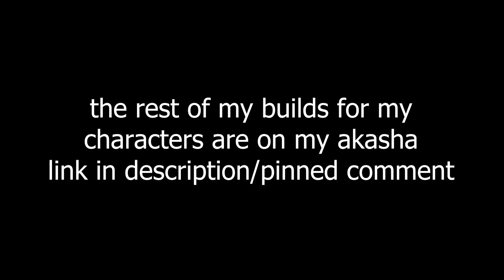Mono Hydro vs Mystifying Megachurl (no weakness) - Genshin Impact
I spent probably 30ish minutes trying to get sub 50 and I know I can but I just honestly can't be bothered anymore lmfao

If I didn't mess up my tartaglia jump cancels this would've been sub 50 guaranteed